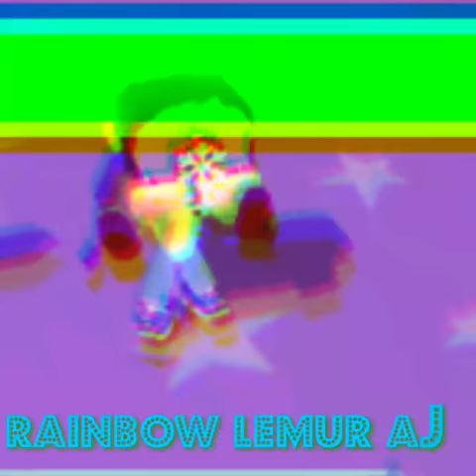I attempted to recreate rainbow lemurs intro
I used the rainbow in the intro bc his user is RAINBOW lemurs get it? XD

I'm not copying his intro I'm keeping mine it's just for entertainment.